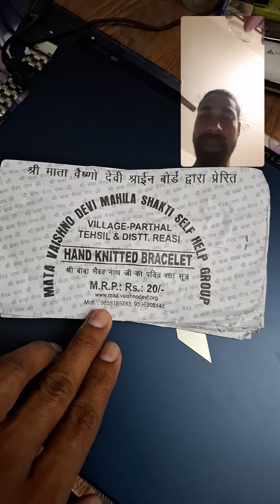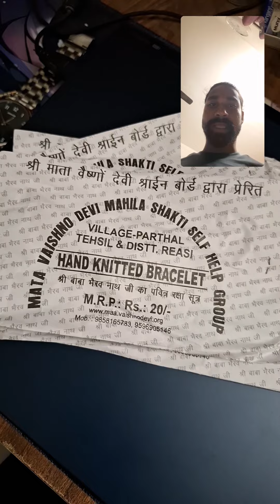श्री बाबा भैरव नाथ जी का पवित्र रक्षा सूत्र | जय माता दी!!💐❤️💯 | Vaishno Devi katra | mrnikhilraj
श्री बाबा भैरव नाथ जी का पवित्र रक्षा सूत्र, | श्री माता वैष्णों देवी श्राइन बोर्ड द्वारा प्रेरित,, | MATA VAISHNO DEVI MAHILA SHAKTI SELF HELP GROUP! | जय माता दी!!💐❤️💯

श्री बाबा भैरव नाथ जी का पवित्र रक्षा सूत्र और श्री माता वैष्णों देवी श्राइन बोर्ड की प्रेरणा से चलने वाला MATA VAISHNO DEVI MAHILA SHAKTI SELF HELP GROUP बहुत ही अद्भुत है!

माता वैष्णों देवी की कृपा से यह संगठन महिलाओं को आत्मनिर्भर और सशक्त बनाने में मदद कर रहा है। यह संगठन महिलाओं को आर्थिक और सामाजिक रूप से मजबूत बनाने के लिए काम कर रहा है।

आपका यह संदेश माता वैष्णों देवी की भक्ति और महिला सशक्तिकरण के लिए प्रेरित करेगा। जय माता दी!